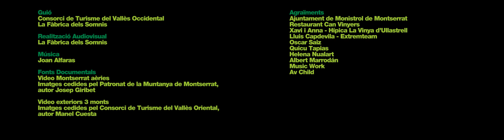Audiovisual els 3monts Monistrol (sd)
Audiovisual que descriu la ruta els 3 monts, des del Montseny passant per Sant Llorenç del Munt i la Mola fins a Montserrat.
Evocant els preciosos i feréstecs paisatges que travessarem i els bonics pobles que ens trobarem, com Tagamanent, Sant Feliu de Codines, Sant Miquel del Fai, Mura i Monistrol de Montserrat entre altres.
Tota una passejada bucòlica i espectacular ben assequible a la nostra terra.

Encàrrec del Consorci de Turisme del Vallès Occidental.

L'original és a resolució 4K

Realització: Carles Reberté / La Fàbrica dels Somnis
Locució: Maria Ventura